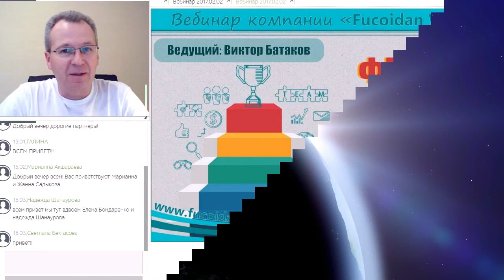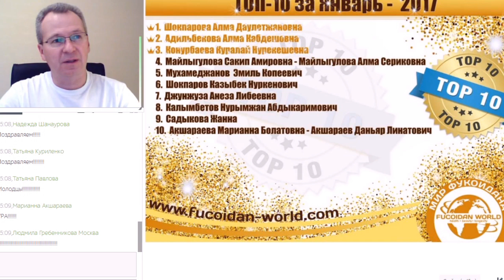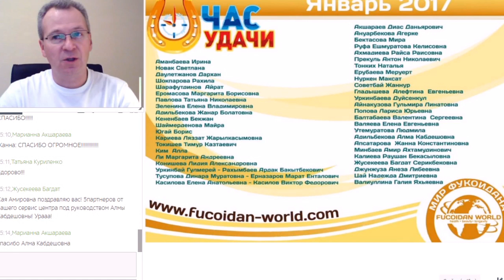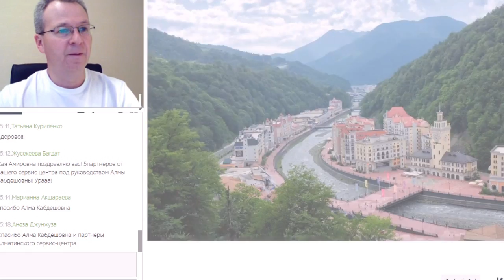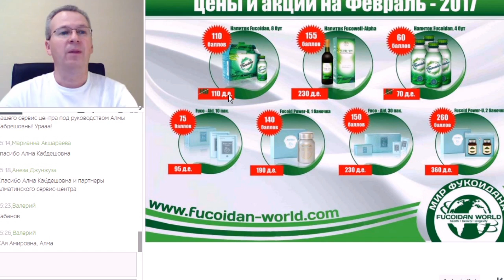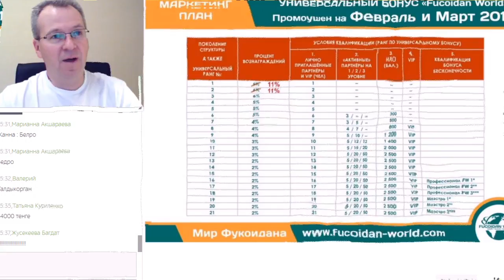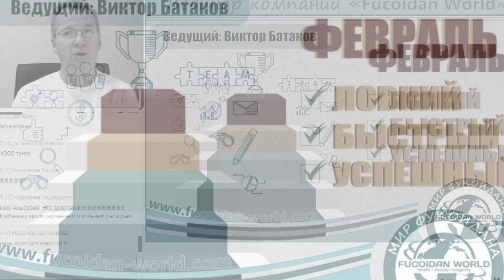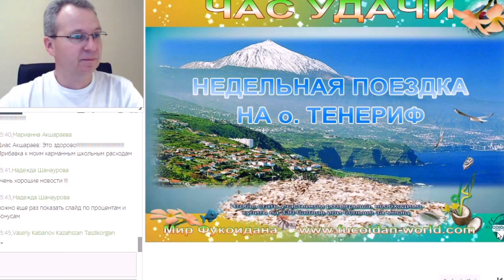Февраль. Ловкий. Быстрый. Успешный. Виктор Батаков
Вебинар компании Fucoidan World.